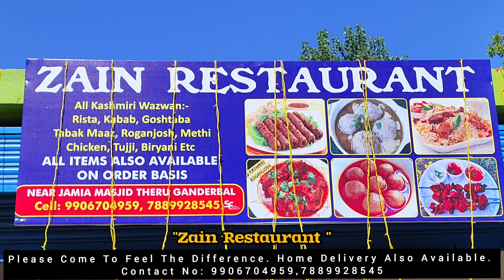Grand Opening Of ''Zain Restaurant'' At Near Jamia Masjid Theru Ganderbal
Please Come To Feel The Difference. Home Delivery Also Available.